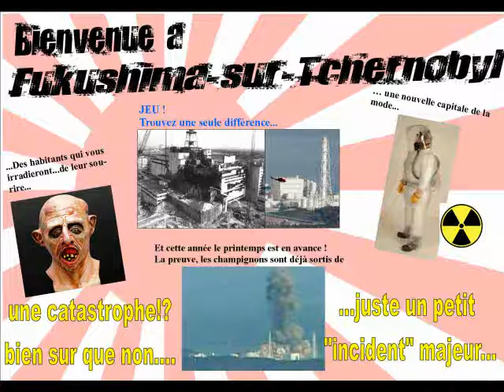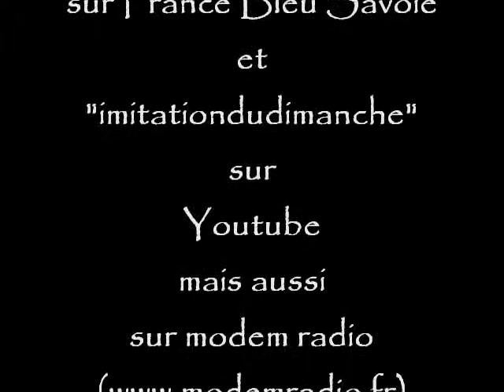FUKUSHIMA : LE BILAN DE JOHNNY...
parodie. Johnny vous donne son point de vue sur la catastrophe de fukushima au Japon...
sur France Bleu Savoie et
imitationdudimanche sur Youtube